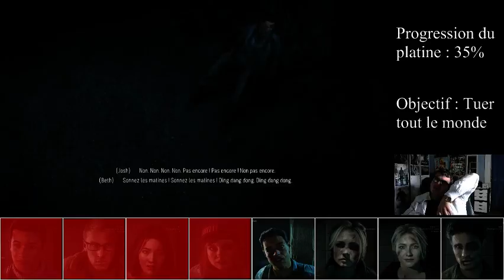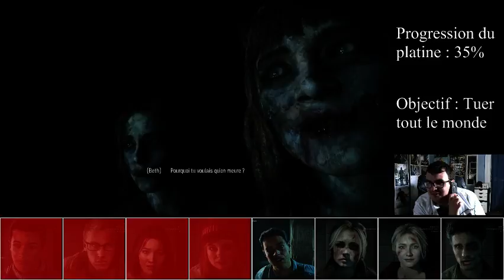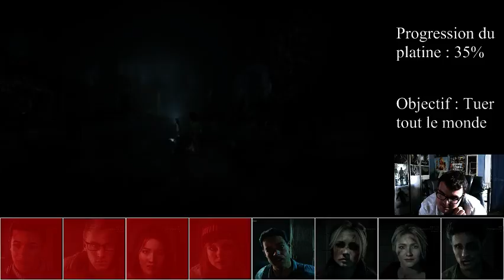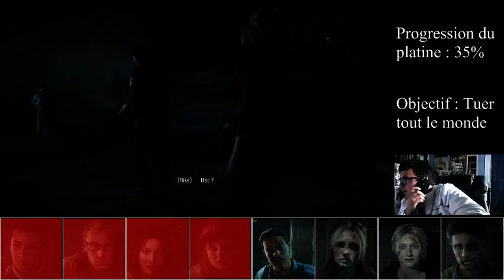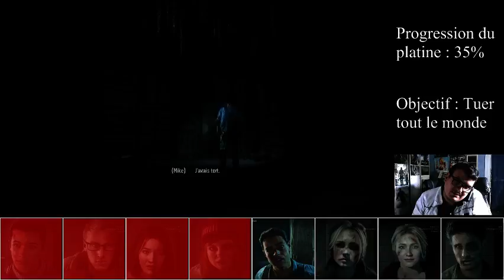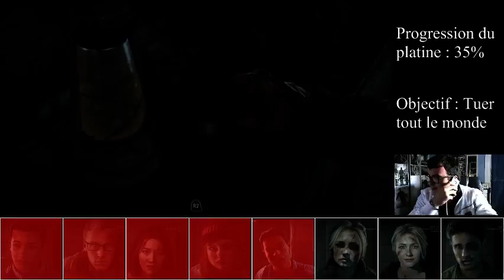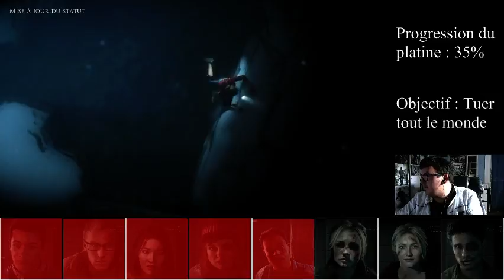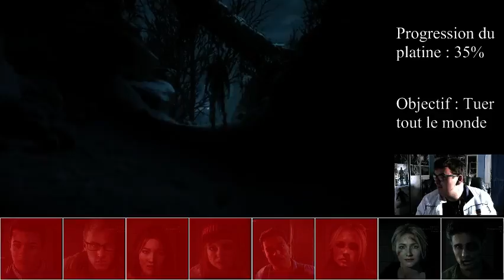[Ben aux platines] Until Dawn (4) -Objectif: Tout le monde meurt- (Part 11)